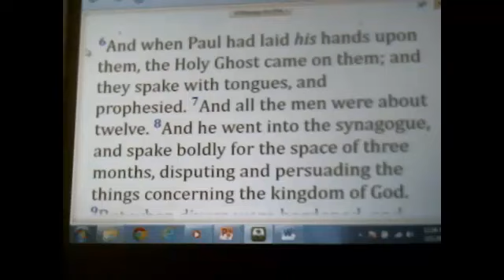Understand Wisdom! Proverbs8